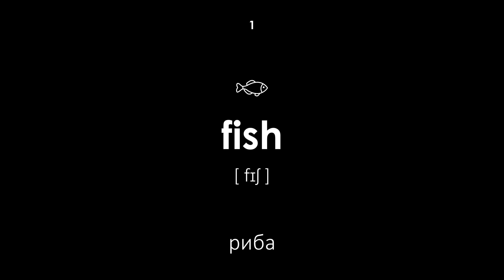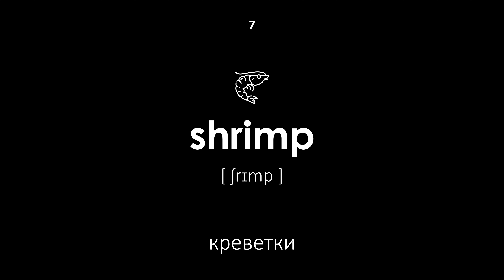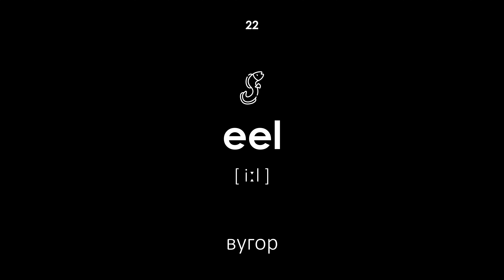Морські тварини на англійській мові (Чоловічий голос, чорний фон)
Морські тварини на англійській мові. Всі слова мають транскрипцію і переклад з української мови на англійську мову. Цей урок буде корисний як для дітей, так і для дорослих. Учитель вимовляє слова чоловічим голосом.

Навігація:

00:00 — Початок уроку
00:21 — риба
00:27 — дельфін
00:34 — кальмар
00:41 — кашалот
00:48 — кит
00:55 — краб
01:02 — креветки
01:08 — медузи
01:16 — молюск
01:22 — морж
01:29 — морський коник
01:36 — печатка
01:43 — восьминіг
01:50 — устриця
01:57 — морський їжак
02:03 — гребінець
02:10 — акула
02:17 — скат
02:24 — мурена
02:30 — ламантин
02:36 — морська черепаха
02:43 — вугор
02:51 — нарвал
02:58 — корали
03:05 — планктону
03:12 — пінгвін
03:18 — видра
03:24 — крокодил
03:32 — морська зірка
03:38 — золота рибка
03:45 — Кінець уроку